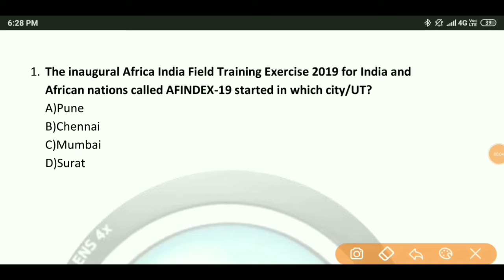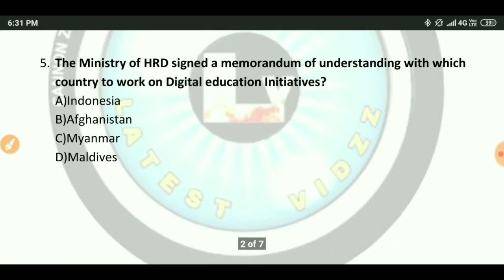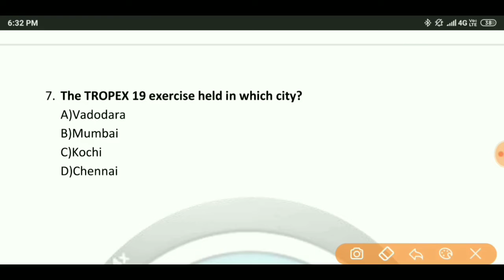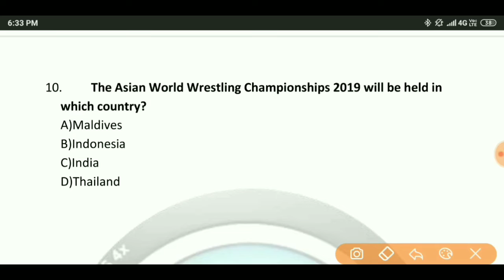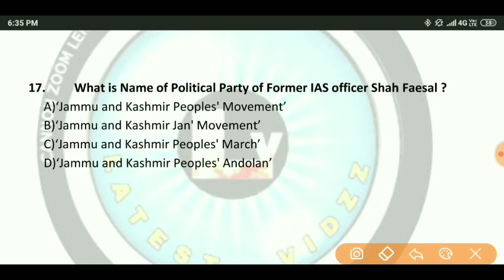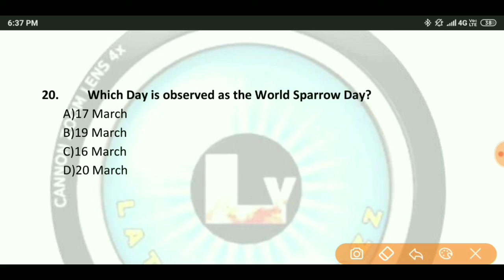Current Affairs QUIZ 20th MARCH 2019 by LATEST VIDZZ for NTPC, RRB, RRC, SSC, IBPS, SBI, UPSC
Based on the Current Affairs and Important News of 20th MARCH 2019 we have framed important current affairs questions for banking and competitive exams. These current affairs quiz questions will be helpful for upcoming competitive exams. Give our online current affairs test everyday to be prepared for any exam. We try to prepare the best and most expected current affairs questions with answers.

Databack saves your 2G, 3G and 4G mobile data that you spend when using apps.